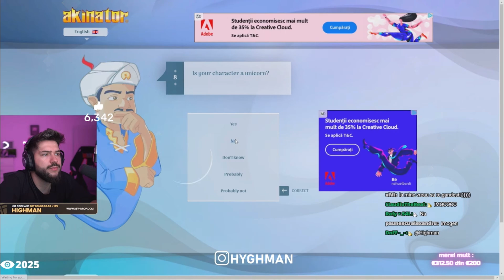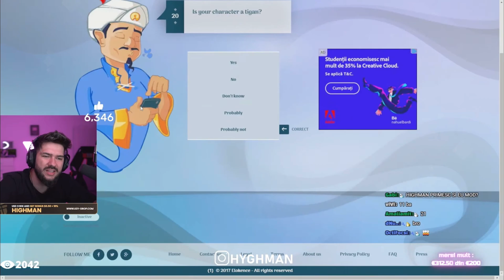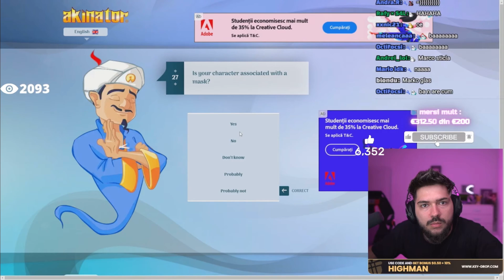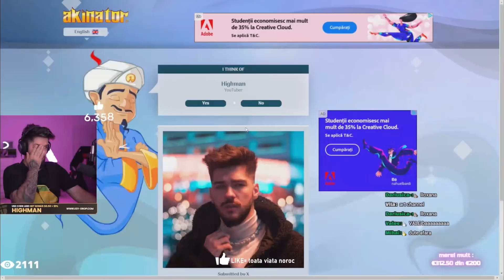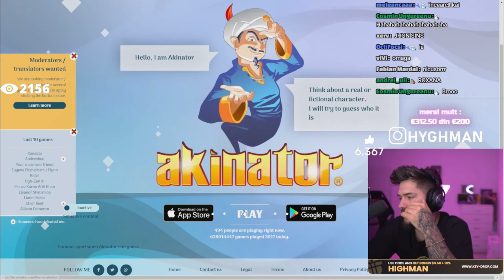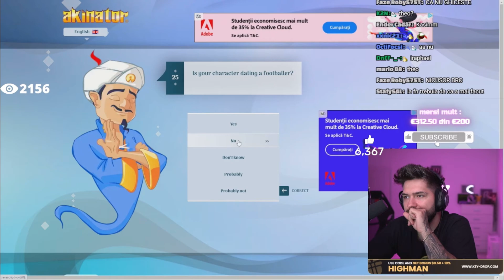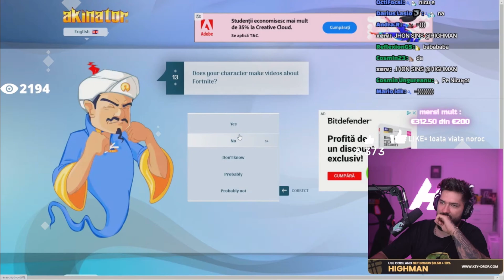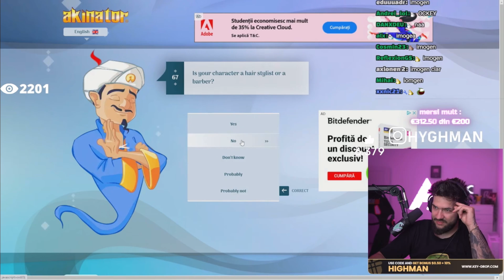Highman se joacă AKINATOR 😂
AKINATOR
AKINATOR ROMANIA